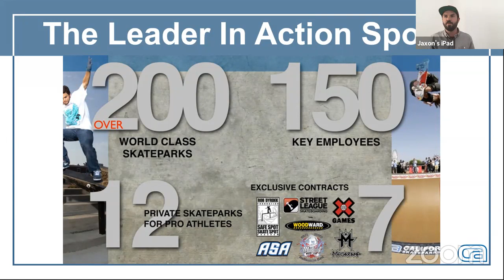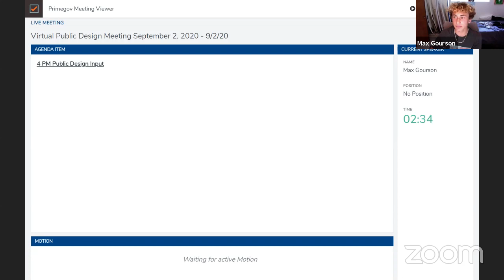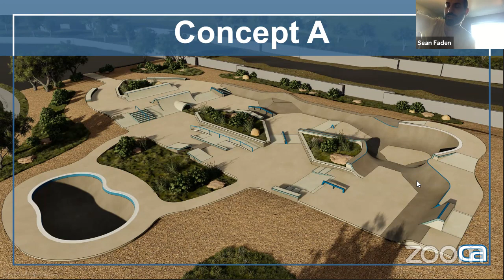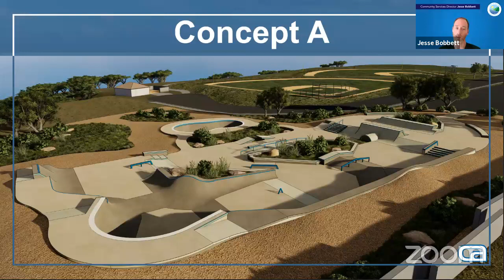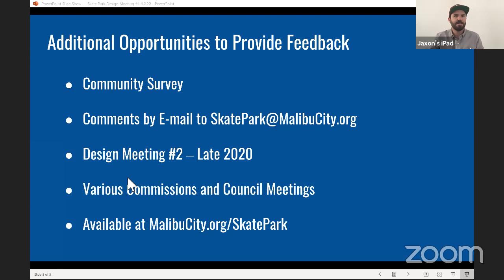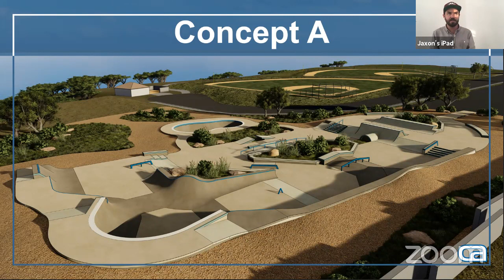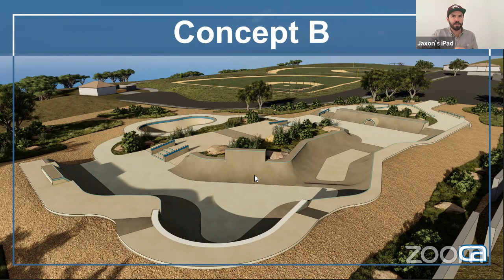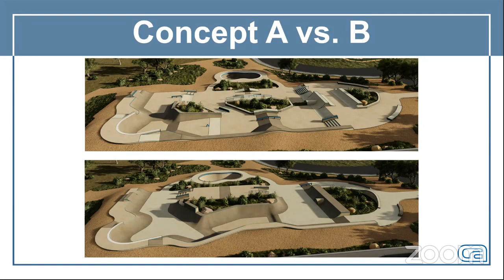Malibu Skate Park Design Meeting September 2, 2020